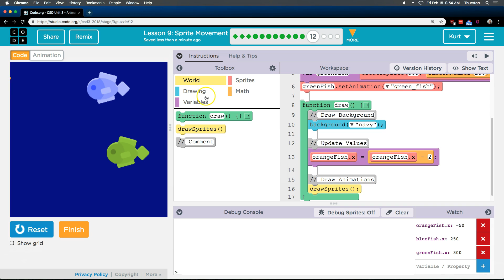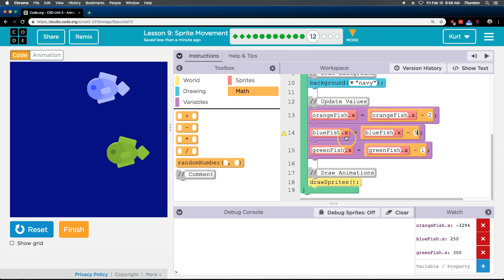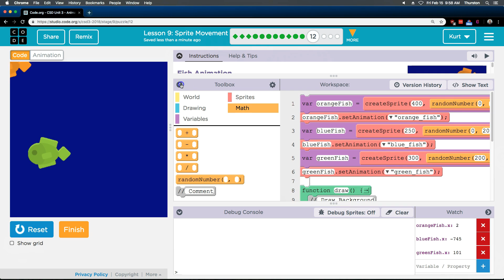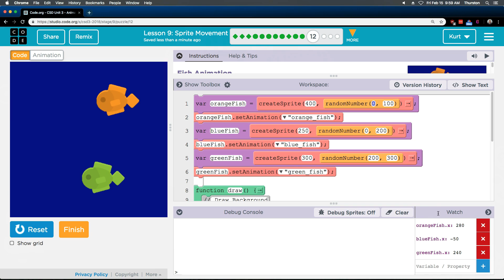Code.org Lesson 13.7 Sprite Movement | Tutorial with Answers | Unit 3 CS Discoveries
Sprite Movement is lesson 13 from Interactive Animation and Games, unit 3 of Code.org's C.S. Discoveries course. This course is often used in middle and high school computer science classrooms. Each part of the course challenges students to accomplish a new task while discovering the principles of computer science. In this video, I walk through step-by-step how to get the right answer for this puzzle. Playlists for the rest of this lesson and for the entire C.S. Discoveries course are linked below.